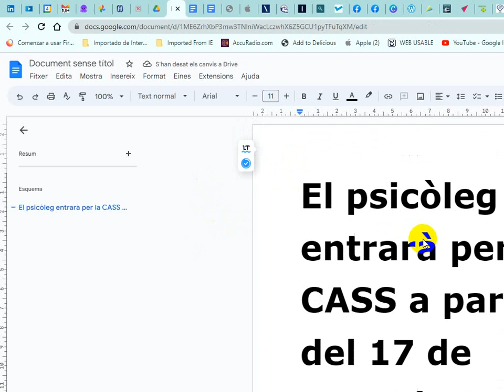Como editar un texto, copiarlo. Después verlo en Google Docs, editarlo y exportarlo en .txt y enviar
El psicòleg entrarà per la CASS a partir del 17 de setembre
El cost del nou servei és de 470.000 euros i es podrà beneficiar un 2% de la població.
El psicòleg entrarà per la CASS finalment a partir del 17 de setembre. Així ho ha manifestat avui la secretària d’Estat de Salut, Helena Mas, durant la presentació de la regulació de les condicions per al finançament públic de l’atenció psicologia. Els pacients tindran dret a 10 sessions i a altres 5 de complementàries si així ho estima oportú el metge referent, encarregat de la derivació.

El preu de cada sessió de 45 minuts serà de 45 euros, de manera que l’usuari haurà d’abonar 11,25 euros per cadascuna d’elles. El càlcul del ministeri és que es podrà beneficiar del servei del psicòleg un 2% de la població del país, el que suposarà una despesa per a les arques públiques d’uns 470.000 euros. L’ansietat i la depressió, així com els trastorns de la conducta alimentària seran segurament les patologies més comunes de la visita al psicòleg, segons ha explicat Mas. El ministeri farà un seguiment per avaluar el primer any de funcionament d’aquesta atenció, amb indicadors concrets sobre la seva eficàcia.